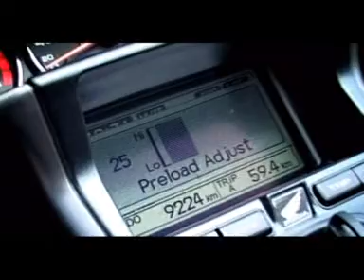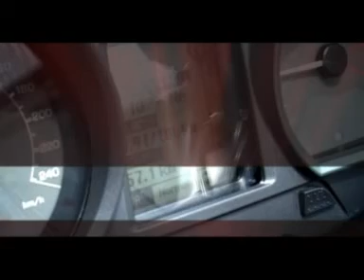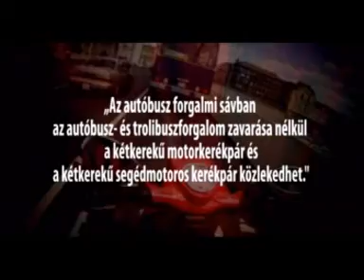MotorShow1 - 2010. 07. 16-i adás 3. rész